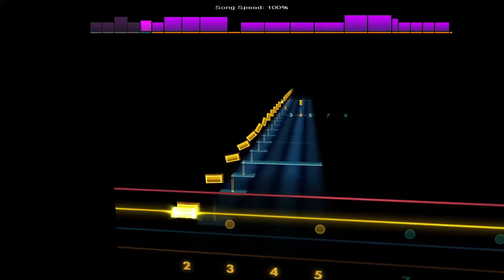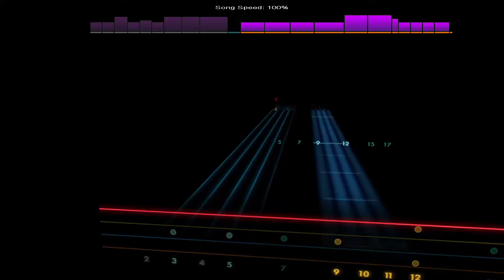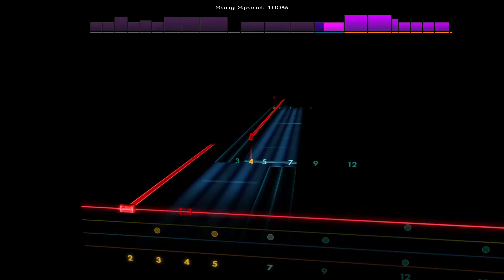Chompers - Fang Island [Bass - D A D G] Rocksmith 2014